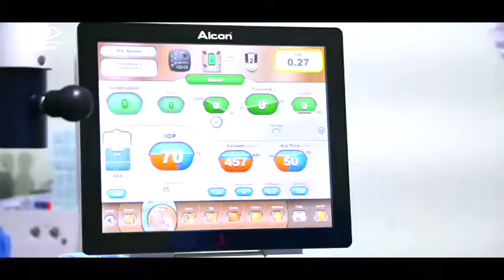Programa Conteúdo Amazônia - Jornalista Camila Lima